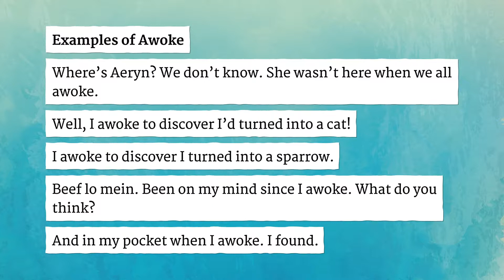AWOKE pronunciation • How to pronounce AWOKE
How to say Awoke in British English and American English?